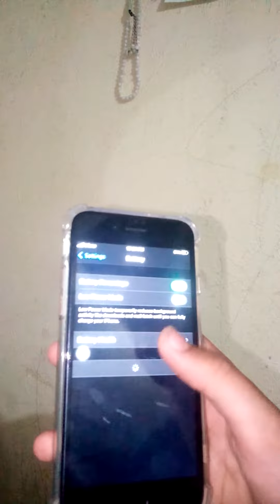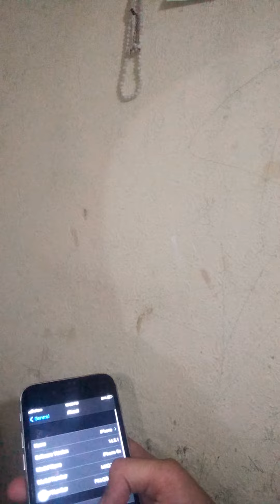IPhone sale purchase tips